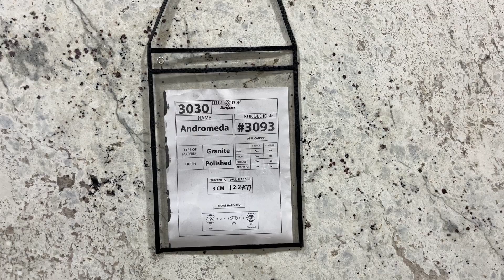3 cm Andromeda Granite BL 3093 / 3030 Hilltop Surfaces